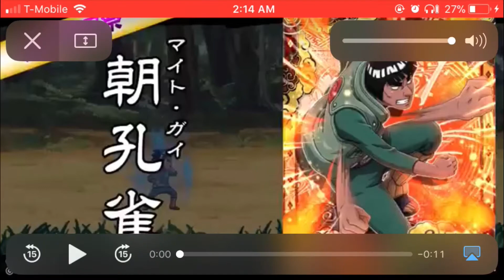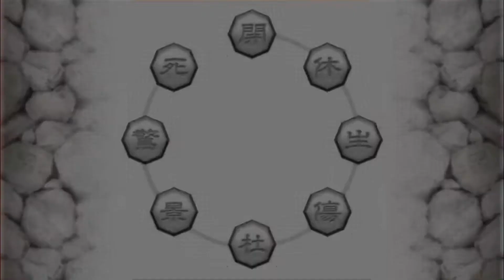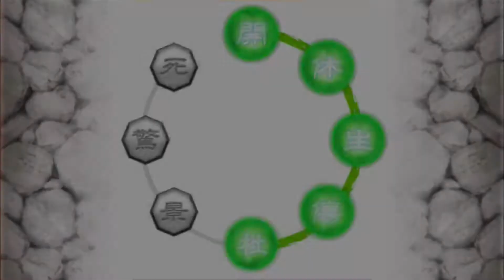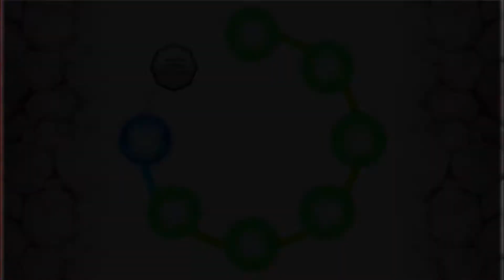BEASTLY SUMMONS FOR MIGHT GUY!!! YA GUY ROCKLEE FESTIVAL '17|Naruto Shinobi Collection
Tell what you think had fun making this BlazeHood